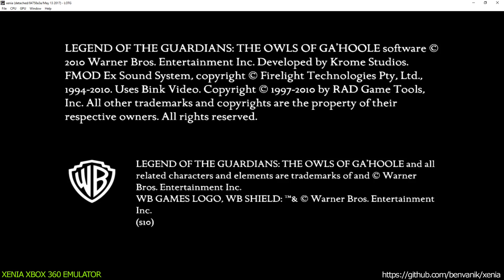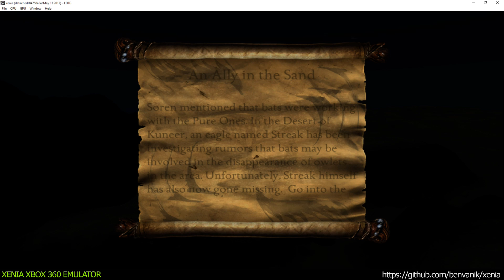Xenia Xbox 360 Emulator - Legend of the Guardians The Owls of Ga'Hoole ingame! (84758a3/May 13 2017)